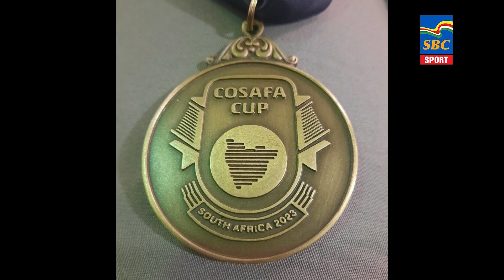Sports News 18-07-2023